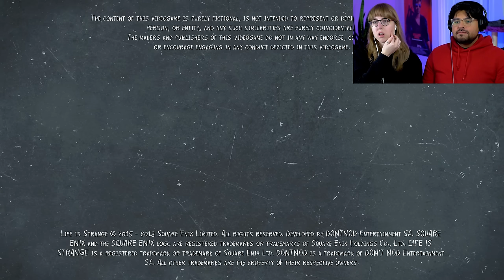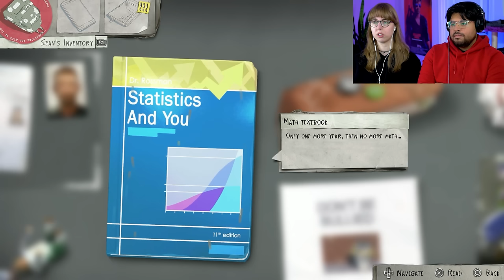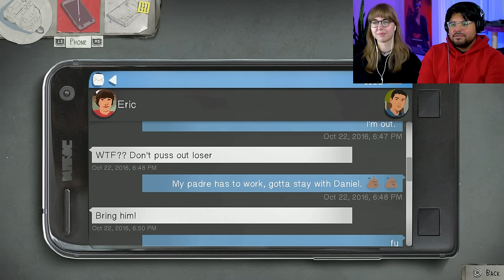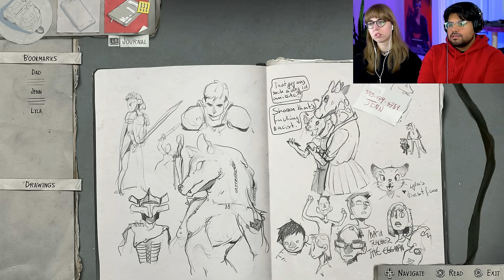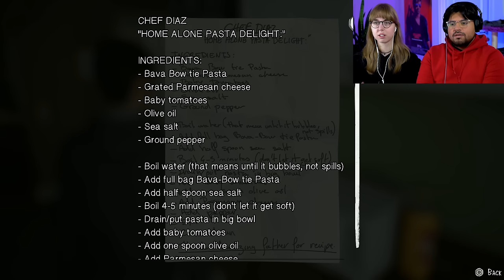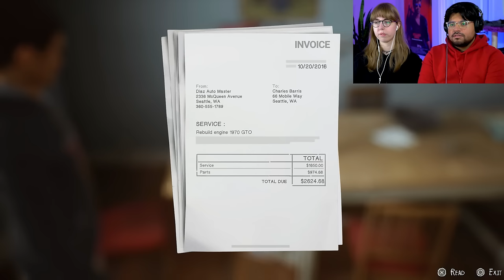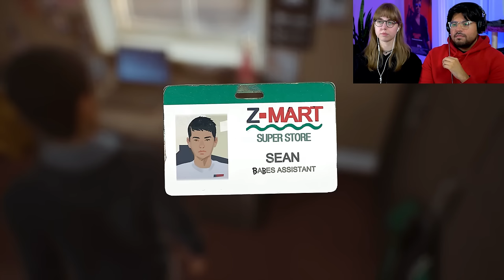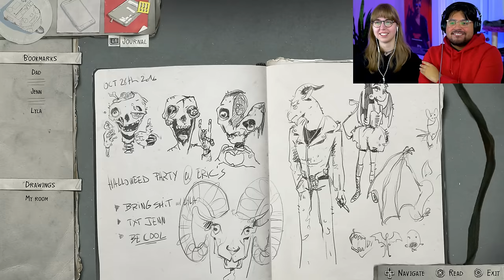Our First Time Playing LIFE IS STRANGE 2 | Blind Playthrough | Part 1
Welcome to our blind playthrough of Life is Strange 2! In this episode, we meet the Diaz family!

- Eric & Sarah

*Sarah is playing*

MORE INFO ON LIFE IS STRANGE 2
Life Is Strange is episodic, choice-based, adventure game developed by Dontnod Entertainment.